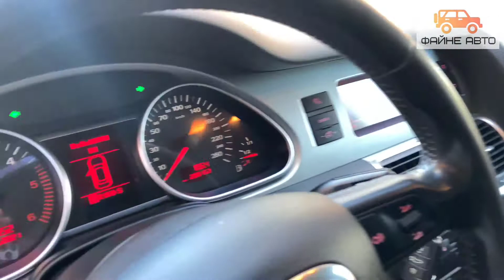Audi Q7 2008 DIZEL 3.0